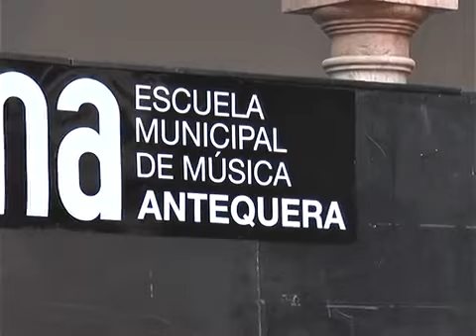▶ Concierto Escuela Municipal de Música de Antequera EMMA Antequera 2015 YouTube 360p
Gran concierto de "Fin de Curso" 2014/15 con record de afluencia y avances muy importantes en nuestros alumnos. "Caminamos hacia el Futuro"